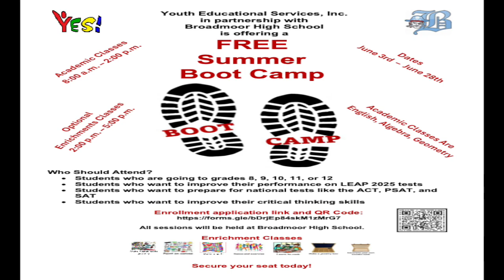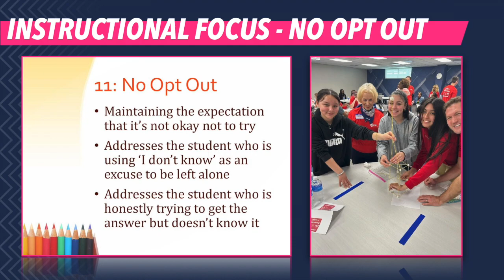MA 3 22 24